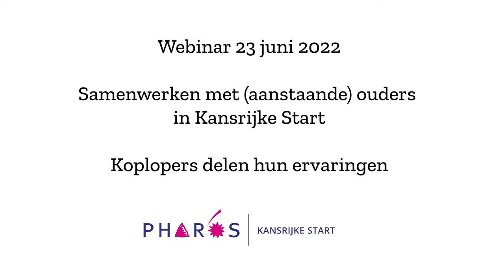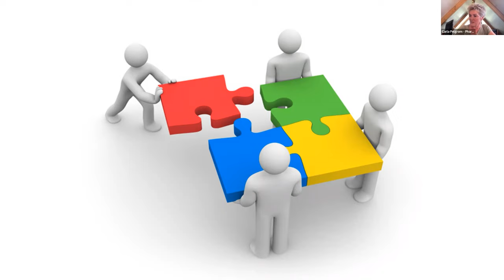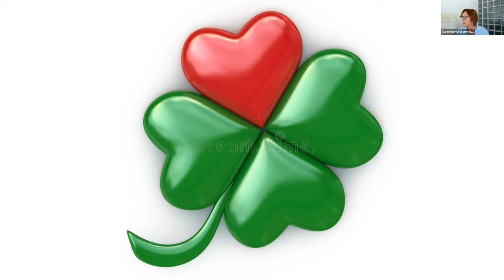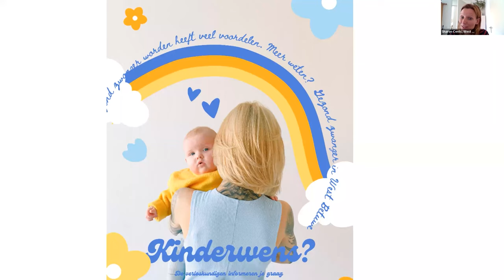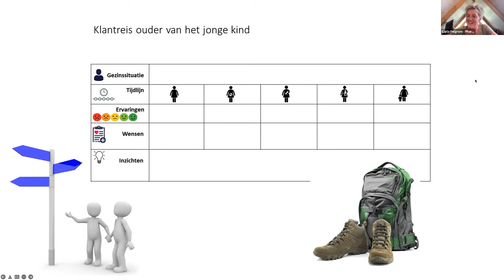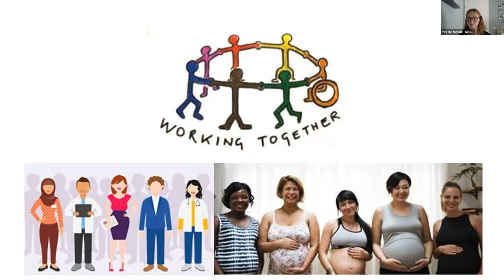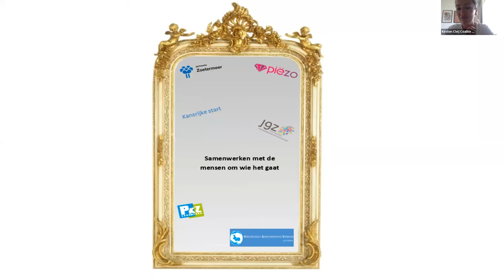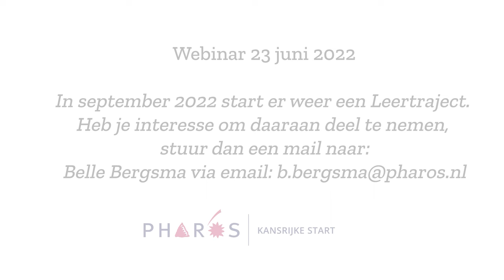Webinar 23 juni 2022 Samenwerken met (aanstaande) ouders in Kansrijke Start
Koplopers delen hun ervaringen